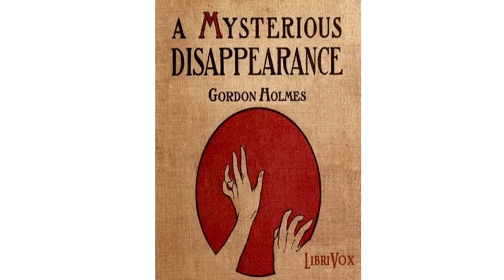A Mysterious Disappearance 05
Lady Dyke disappears mysteriously, and barrister and hobby detective Claude Bruce appears to be one of the last
 persons to have seen her. A short time later a dead body is found in the river, and Bruce follows the trails.
Who is Sydney H. Corbett? Why did the Lady's maid disappear shortly after her Lady? And what business did
Lady Dyke have at Sloane Square? If Bruce can find the answer to these questions, he will find the solution to
 the mystery.